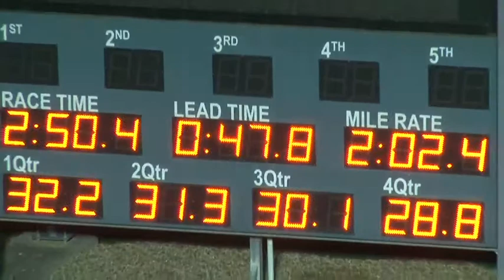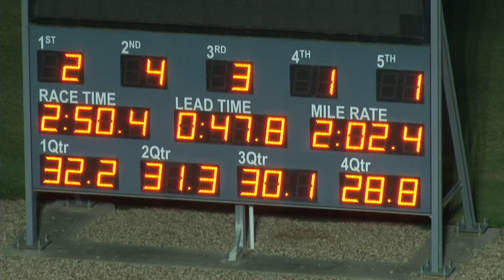Melton 20-04-15 Trial 9